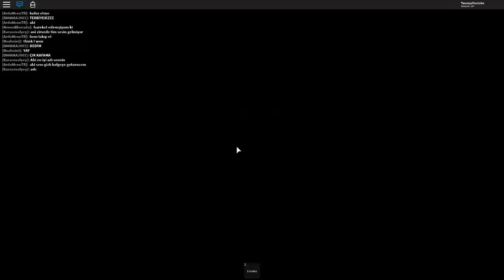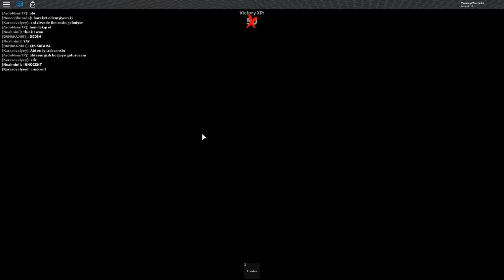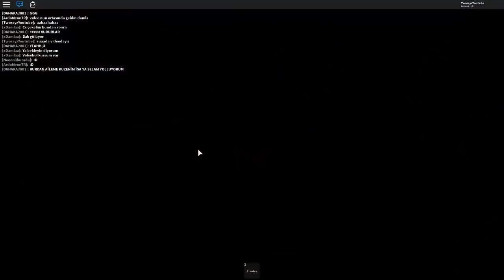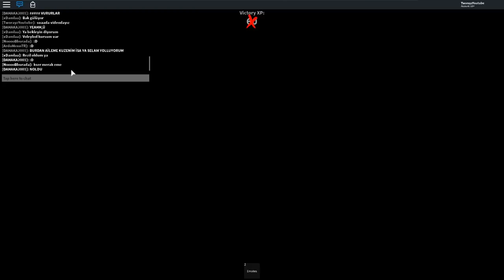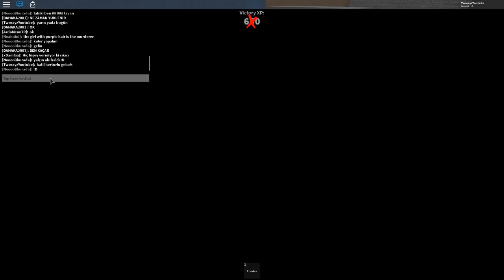ROBLOXTA ABONELERİMLE KATİL-ŞERİF OYNADIK! EFSANE MOD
Robloxta abonelerimle katil-şerif oynadık çok eğlenceli bir mod olduğunu düşünüyorum keyifli seyirler.
Sizlerlede oynamak isterim linki aşağı bırakıyorum indirebilirsiniz.